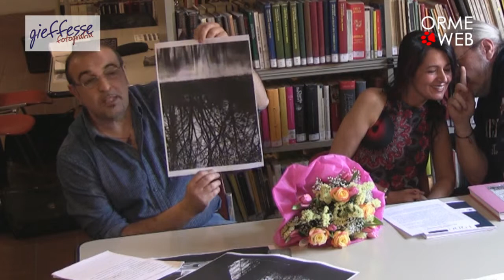[ORMEWEB] FOTOTECA - "ANAMNESI APPARENTE" INCONTRO CON L'AUTRICE MARIA LUISA LAMANNA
Anamnesi è la conoscenza, secondo Platone, del luogo dell'anima in una propria esistenza anteriore. Maria Luisa Lamanna, attraverso un mezzo che per sua natura intrinseca genera una realtà apparente, mostra questo riflesso la presente; e ad esso ci offre accesso. La poetessa e fotografa trasferisce il suo sentire attraverso una continua ricerca e la contemplazione dell'animo umano nel quale risiedono bellezze spesso inattese. Attraverso frammenti del mondo esterno l'autrice coglie memorie, sensazioni, percezioni, pensieri, concetti in un racconto non esplicito. Nello scatto attento risiede quel riflesso del reale che, smascherato dal suo luogo comune, si avvicina in maniera concreta alla verità. Con questa sua sensibilità, profondità d'animo e creatività riesce a far emergere la luce della profondità, in quel passaggio distorsivo della fotografia. Una realtà apparente, nella quale codici, segni e simboli nel loro apparire diventano una forte visione, nuda e cruda, del sentire umano, di luoghi dell'io che ognuno di noi possiede.

Versione integrale dell'incontro con Maria Luisa Lamanna, autrice dell'opera fotografica "Anamnesi Apparente" in mostra presso la Civica Fototeca "Tranquillo Casiraghi" ed esposta dal 5 al 26 aprile 2014

Copyright Gieffesse2014